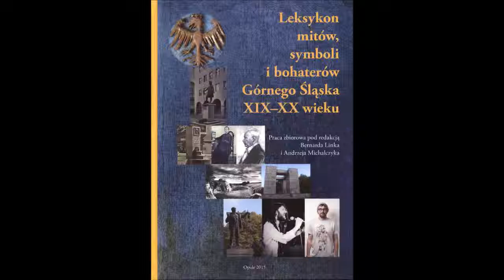Spotkanie z dr. Bernardem Linkiem i dr Dorotą Kurpiers (fragmenty)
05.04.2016 r. w Wojewódzkiej Bibliotece Publicznej w Opolu odbyło się spotkanie promujące książkę „Leksykon mitów, symboli i bohaterów Górnego Śląska XIX i XX wieku”.